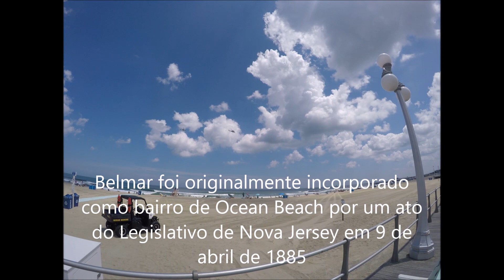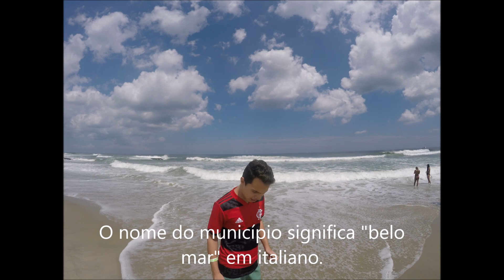Nova Iorque IV 2023